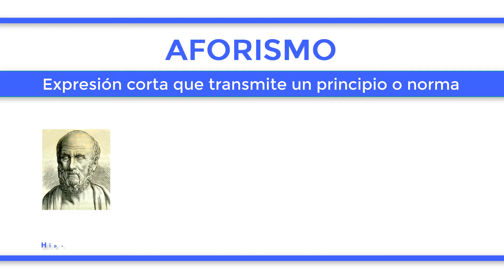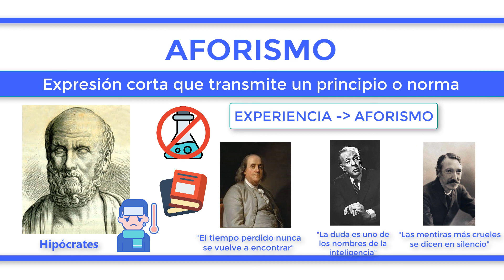¿Qué es un AFORISMO?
Un aforismo es una expresión de escasa longitud que, en un determinado contexto, se presenta a sí misma como un principio o una regla. Los aforismos, por lo tanto, son proposiciones que buscan pronunciar algo con coherencia y de forma concisa. La noción fue propuesta por Hipócrates respecto a las sentencias que se empleaban para nombrar los síntomas de las enfermedades y para diagnosticarlas. A partir de este uso, la idea se extendió a otras ciencias. Es común que los aforismos se confundan con los refranes, los proverbios, los axiomas, las máximas y los adagios, entre otro tipo de expresiones, aunque en muchos casos, estas palabras se utilizan como sinónimos. El aforismo se caracteriza porque surge de la experiencia, siendo una verdad tan clara y tan obvia que no necesita que se lleve a cabo ninguna comprobación de la misma. Por eso suelen emplearse en ámbitos donde no se aplica el método científico. Con el tiempo, los aforismos se convirtieron en una especie de género o formato literario, muchas veces con intención poética. Algunos aforismos famosos son:
-“El tiempo perdido nunca se vuelve a encontrar” (Benjamin Franklin).
-“La duda es uno de los nombres de la inteligencia” (Jorge Luis Borges).
-“Las mentiras más crueles se dicen en silencio” (Robert Louis Stevenson).